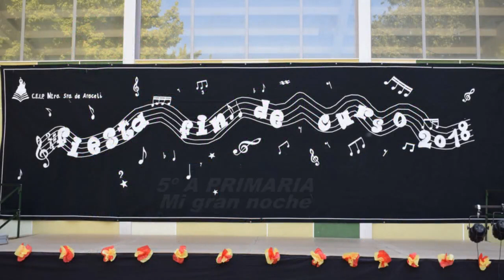5A MI GRAN NOCHE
14/27 Actuaciones de la fiesta fin de curso 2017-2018 del CEIP Ntra. Sra. de Araceli.
Nuestro agradecimiento a VIDEOLUC TV por la grabación de las imágenes.